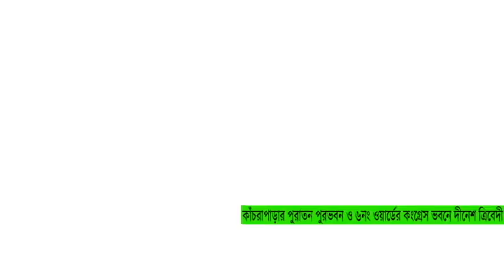নেতাজি সুভাষ পথে অবস্থিত কাঁচরাপাড়া পৌরসভায় প্রাক্তন সাংসদ দীনেশ ত্রিবেদী